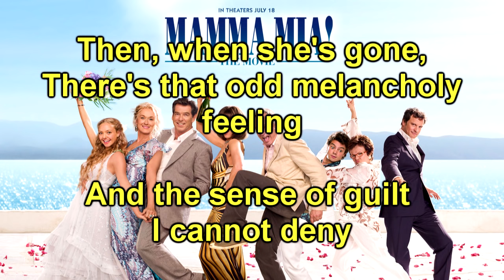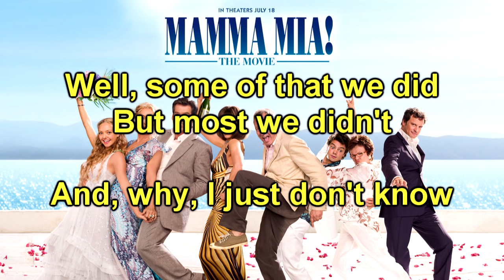Mamma Mia! The Movie Soundtrack: Slipping Through My Fingers (Instrumental/Karaoke) + Lyrics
An instrumental version of Slipping Through My Fingers from the movie.